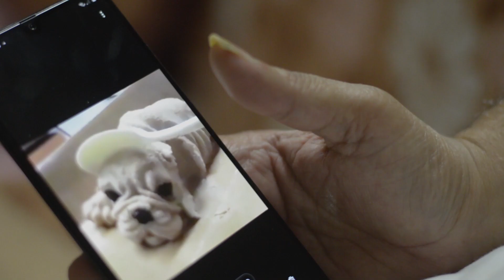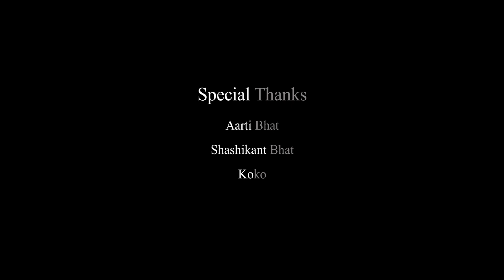HomeBound | Ep 1 Varanfala (Indian pasta...sort of)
Locked Inside because of the big C , I decided to be a little more productive and shoot some videos documenting me and my family's days inside. In this short my mother makes Varan Fala/Chikolya or Indian pasta.

 Hope you all are safe and sane during this pandemic and are tying to be productive!

BTW give the app Headspace a try! its main modules are free right now it really helps a lot during this anxiety induced period of our lives.